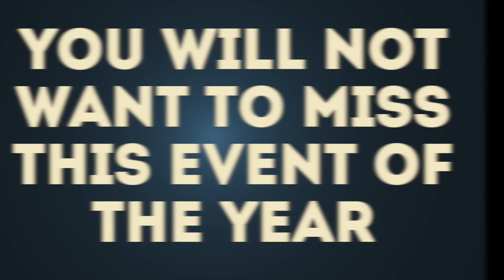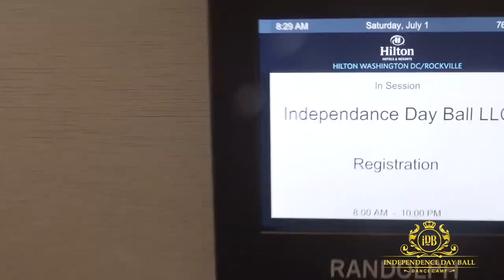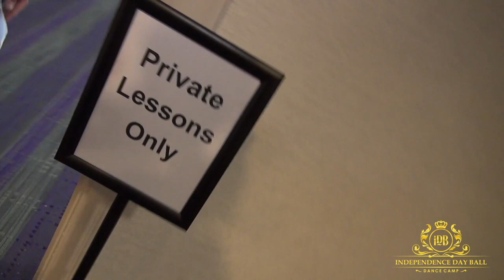IDBDC 2019. Register Now July 3-7, 2019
2019 Independence Day Ball DanceSport Camp.